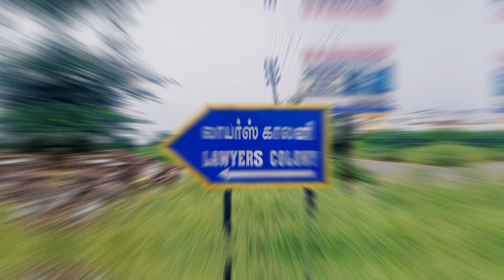3.21 சென்ட் DTP அப்ரூவ்ட் சைட் விற்பனைக்கு /கோவை /வடவள்ளி /லாயர்ஸ் காலனி /40 FEET ROAD/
DTP APPROVED PLOT FOR SALE/COIMBATORE /VADAVALLI /LAWYERS COLONY //

JUST 0.5 KM FROM SIRUVANI ROAD/NEAR BY MAHARANI AVENUE//

LAND DIMENSION : 28×50 ,1400 SQFT //

WEST FACING PLOT //

40 FEET ROAD // CORPORATION LIMIT//

PRICE : 11 LACS / PER CENT //

FOR BUYING & SELLING PLS CALL:

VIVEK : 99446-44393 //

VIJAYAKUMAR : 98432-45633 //